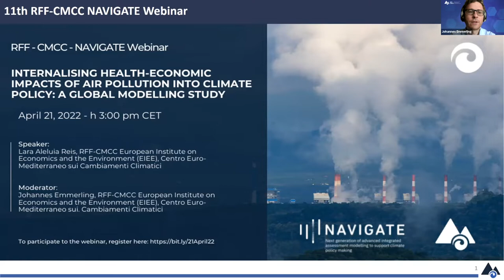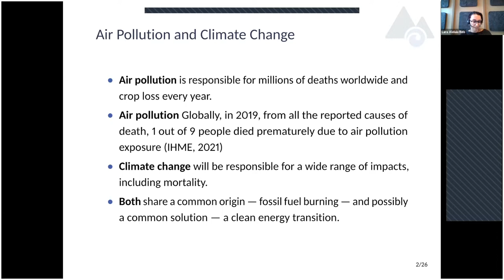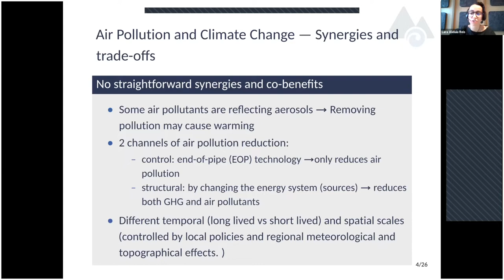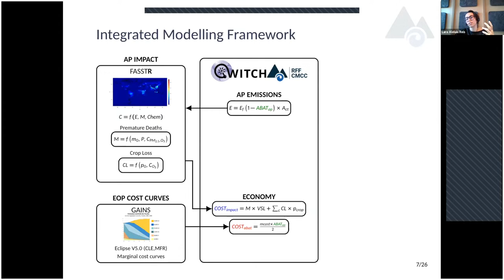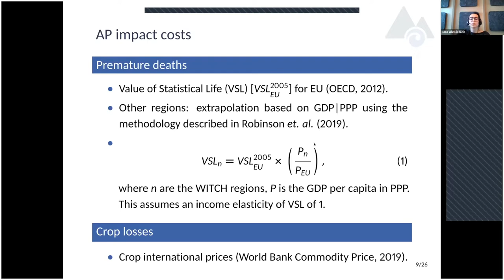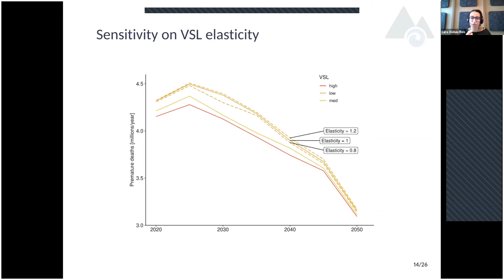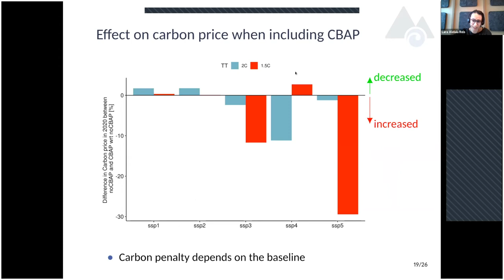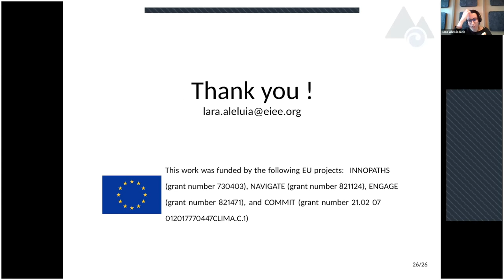Internalising health-economic impacts of air pollution into climate policy: a global modelling study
RFF-CMCC-NAVIGATE Webinar
April 21, 2022 | h 03:00 – 04:00 pm CET

Speakers:
Lara Aleluia Reis, RFF-CMCC European Institute on Economics and the Environment (EIEE), Centro Euro-Mediterraneo sui
Cambiamenti Climatici

Moderator:
Johannes Emmerling, RFF-CMCC European Institute on Economics and the Environment (EIEE), Centro Euro-Mediterraneo sui
Cambiamenti Climatici

Climate change and air pollution are two major societal problems. Previous assessments have looked at the co-benefits of climate policies for air pollution, but few have optimised air pollution benefits. In the study presented, authors lay out a modelling framework that internalises air pollution’s economic impacts on human mortality, while considering climate constraints and aerosol feedback.
The researchers developed a modelling framework based on an integrated assessment model (World Induced Technical Change Hybrid) designed to assess optimal climate change mitigation policies. They included structural and end-of-pipe measures in a detailed process integrated assessment model, that is hard-linked to air pollution and climate models.